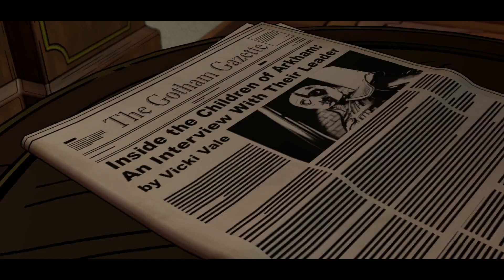BATMAN - The Telltale Series Episode 3: 'New World Order' Trailer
Penguin's brutal attack broadcast on live TV has left Gotham City reeling. As Bruce and Batman, you'll dig deeper into the web of intrigue surrounding the newly revealed Children of Arkham.

Meanwhile, behind closed doors, the mysterious Selina Kyle reveals more of herself to Bruce. And in the aftermath of the attack, Bruce's friend and Gotham's new mayor, Harvey Dent, is a deeply changed man. Who can be trusted when the future of Bruce Wayne - and the Batman - could be determined by the flip of a coin?

Batman – The Telltale Series Episode 3: ‘New World Order’ arrives starting October 25th!